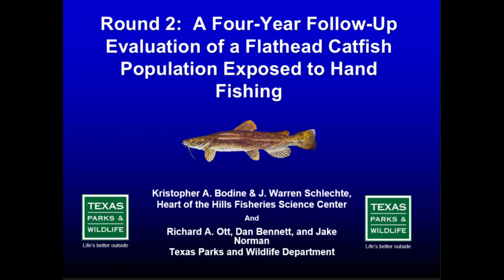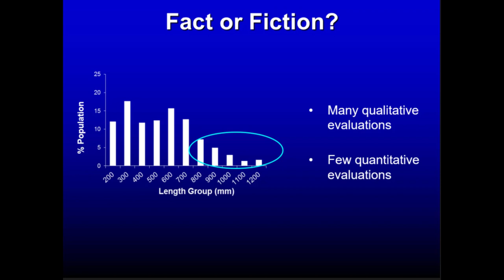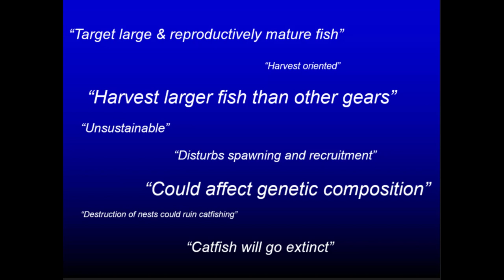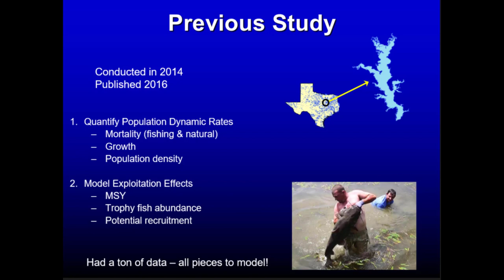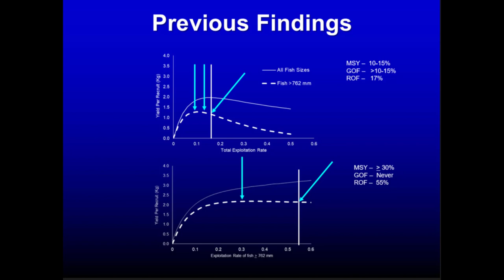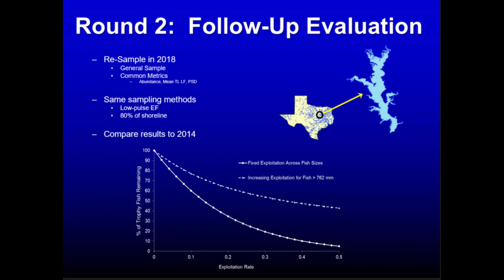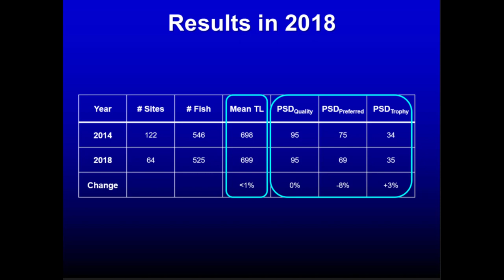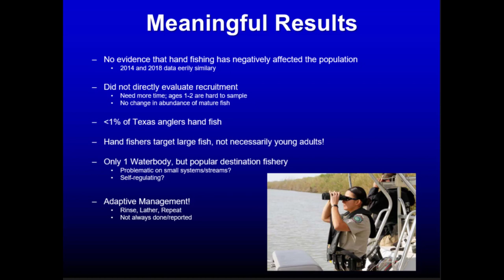Bodine- A four-year follow-up evaluation of a Flathead Catfish population exposed to hand fishing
Round 2: a four-year follow-up evaluation of a Flathead Catfish population exposed to hand fishing

Coauthor: J. Warren Schlechte, Richard A. Ott, and Jake Norman

American Fisheries Society
Catfish 2020, The Third International Catfish Symposium
Little Rock, Arkansas February 18-20